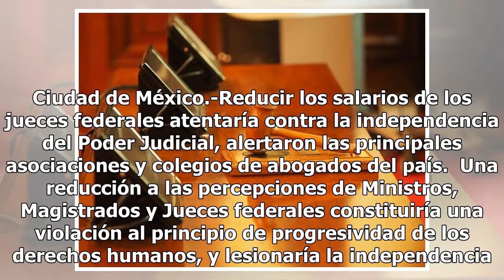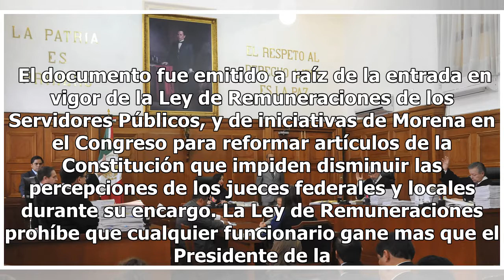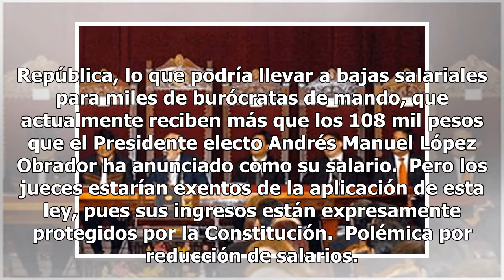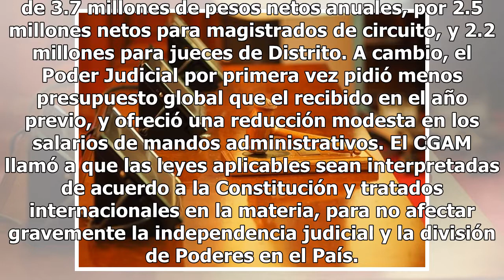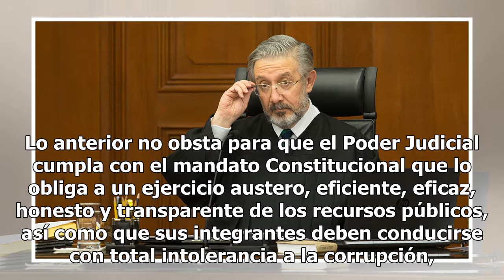Piden no reducir salarios a ministros, magistrados y jueces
Ciudad de México.-Reducir los salarios de los jueces federales atentaría contra la independencia del Poder Judicial, alertaron las principales asociaciones y colegios de abogados del país.  Una reducción a las percepciones de Ministros, Magistrados y Jueces federales constituiría una violación al pr...